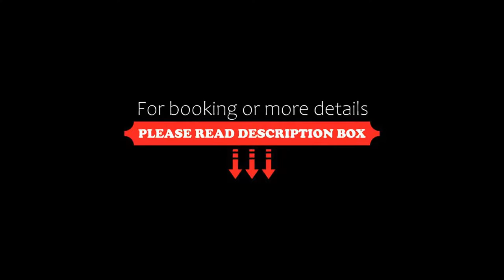Hotel Martín Alonso Pinzón, Mazagón, Spain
About Property:
You're eligible for a Genius discount at Hotel Martín Alonso Pinzón! To save at this property, all you have to do is sign in.
Martín Alonso Pinzón is located in central Mazagón, just 150 m from the beach. It features an outdoor swimming pool, 2 restaurants and a terrace.
The air-conditioned studios at Martín Alonso Pinzón have a balcony and a TV. There is also free Wi-Fi.
The Rodrigo de Triana Restaurant serves modern cuisine prepared with market produce. You can choose from a sele...
Property Type: Hotel
Address: Avenida de los Conquistadores, s/n, 21130 Mazagón, Spain
Searching For
1. Hotel Martín Alonso Pinzón - Mazagón - Spain
2. Hotel Martín Alonso Pinzón - Mazagón - Spain Address
3. Hotel Martín Alonso Pinzón - Mazagón - Spain Rooms
4. Hotel Martín Alonso Pinzón - Mazagón - Spain Amenities
5. Hotel Martín Alonso Pinzón - Mazagón - Spain Offers and Deals
Audio Credit:
Track Title: Reasons To Hope
Artist: Reed Mathis